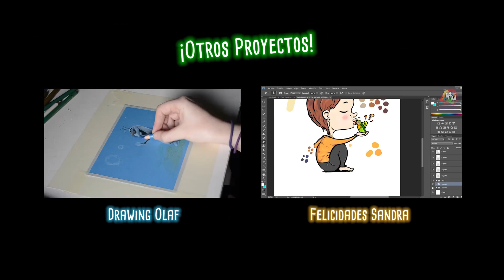Emma Watson | Quick Sketch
Nuevo bocetillo rápido... ¡Emma Watson! :D